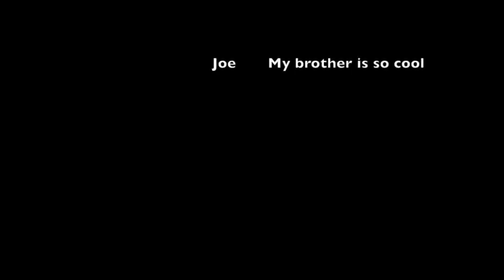Jay Playing the Harmonica